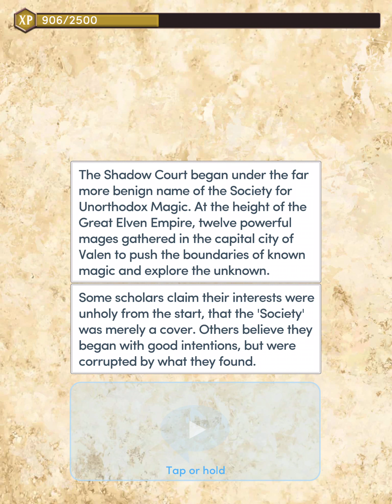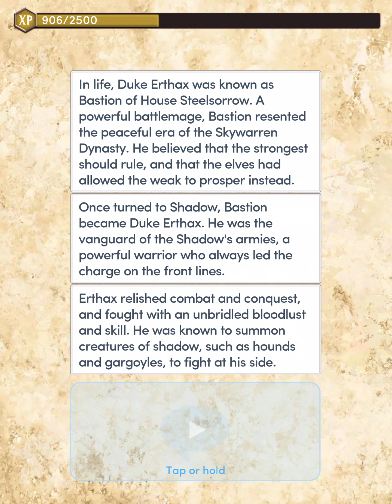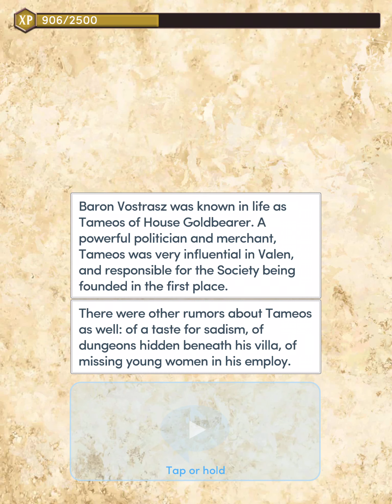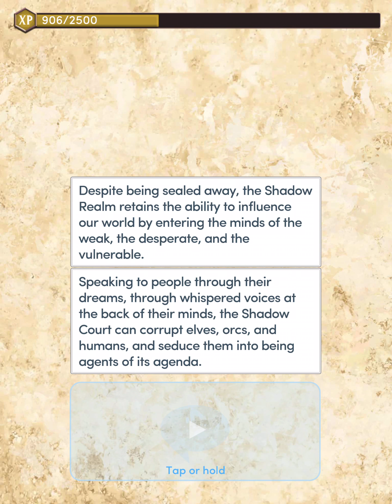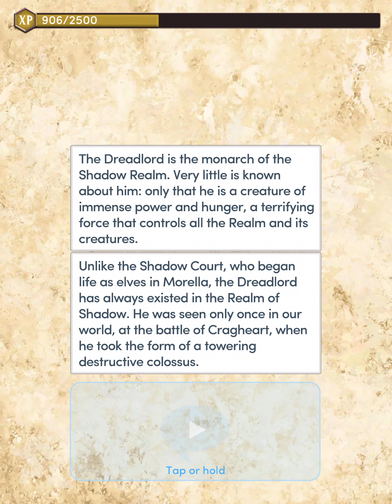Choices Book: Blades of Light and Shadow Book 1: Chapter 9